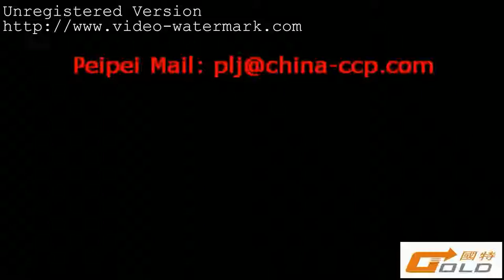Automatic Horizontal Pillow Pack Machine for handware M 0 new